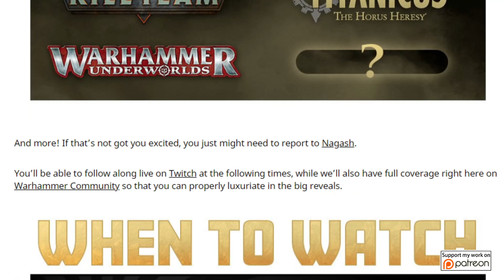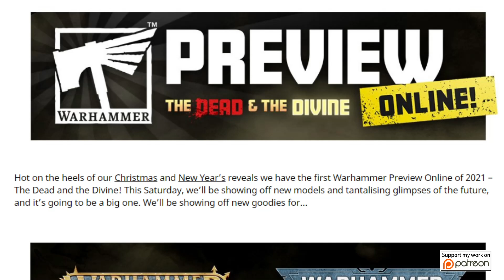Warhammer Preview 23 Enero 2021 - Revelaciones y Teorías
Warhammer Preview Death and Divine desde Warhammer Community nos informan de todo lo nuevo que saldra de warhammer40k y AoS asi como otros juegos.

Happy Wargaming!